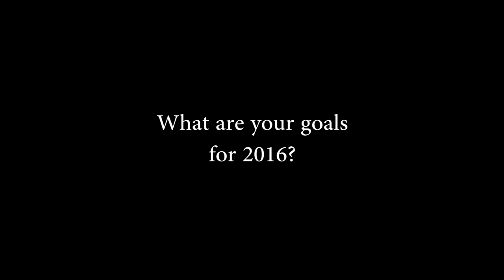We are Wish Company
*Don't forget to click CC for English subtitles*

Every member of Wish Company was interviewed for this video and were asked the same four questions:

1. What was your happiest moment at Wish Company in 2015?
2. What was your hardest moment at Wish Company in 2015?
3. What are your goals for 2016?
4. What is Wish Company to you?

We hope you got a better idea about the people that make up Wish Company! We will try to create more content showing you guys who we are and tell you our story.